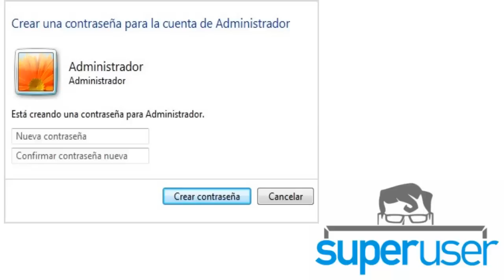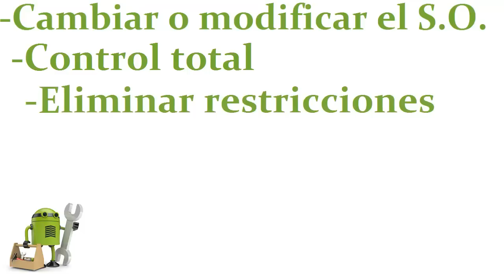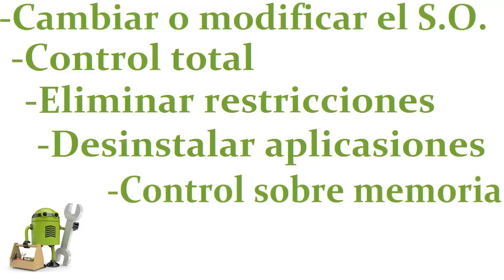Que es un root y para que sirve.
En la mayoría si no es que en todos los teléfonos esta modalidad de administrador o súper user no viene habilitada de fábrica y por ende no puedes hacer modificaciones mayores a tu sistema operativo.